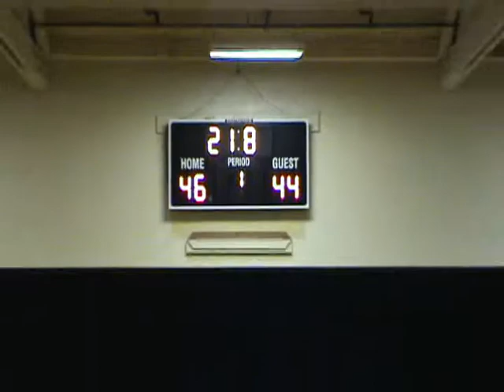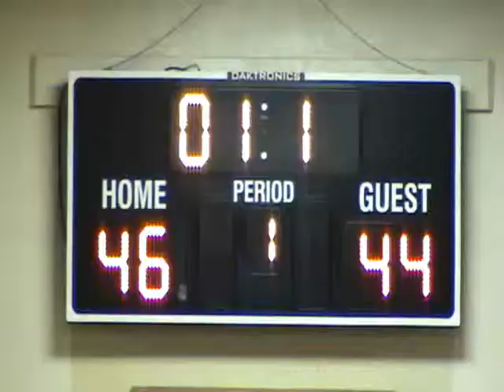Sherwood_v_Lebanon (Seaside) 021812.wmv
Sherwood versus Lebanon, Seaside Tournament, 02/18/2012